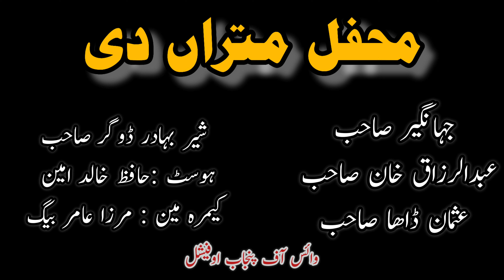Punjabi Virsa Program Part 2 | پنجابی ورثہ پروگرام